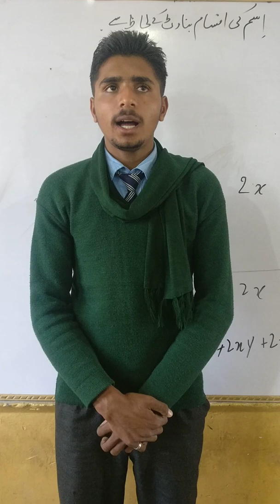Koi khilqat mai un sy hai bara wo habib khuda un ki kya bat hai by Waheed Sarwar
10th A session 2018-19
Koi khilqat mai nhi hai bara wo habib khuda hain un ki kya bat hai.
Naat sweet voice
Heart touching  naat un ki kya bat hai
Wo habib khuda un ki kya bat hai.